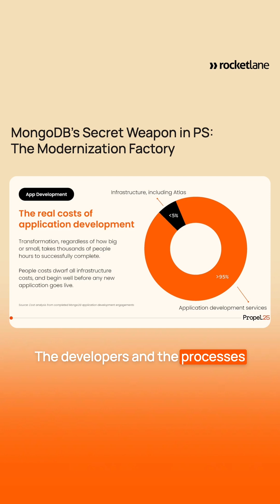MongoDB’s Secret Weapon in PS: The Modernization Factory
At MongoDB, Ben Sandmann realized a hard truth: only 5% of a customer’s spend is on the database. The other 95%? Legacy systems, clunky processes, and outdated architectures.

💡 That’s why MongoDB built the Modernization Factory, a dedicated, engineering-led unit focused on rethinking the entire ecosystem, not just the data layer. From app development to process reengineering, it’s how they drive real transformation and adoption.